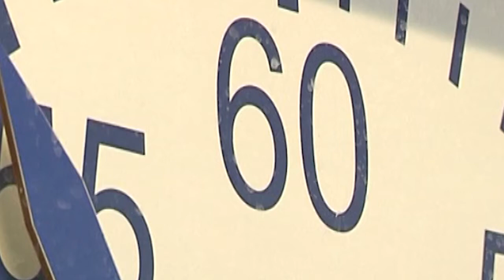Сорок тысяч колымчан регулярно занимаются спортом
Сорок тысяч колымчан регулярно занимаются спортом.  Такие сведения попали в публичный отчет Департамент физической культуры и спорта за 2017 год. Стимулом стали 13 спортивных объектов, которые построили и отремонтировали за год. Особой популярностью среди колымчан пользуются плавание, игровые виды спорта: волейбол, баскетбол, футбол и единоборства. А также лыжные гонки, горнолыжный спорт, фитнес и занятия в тренажерных залах. У молодежи «вошли в моду» занятия паркуром, воркаутом и скейтбордингом.
На Колыме планируют строительство новых физкультурно-оздоровительных комплексов.  Привлекут средства всех уровней в том числе средства фонда Особой экономической зоны. В этом году начнут проектирование нового трамплина для Русской горнолыжной
В этом году составлен план подготовки магаданских спортсменов в основной состав сборной России по прыжкам на лыжах с трамплина, сноубордингу и лыжным гонкам. В том числе летающей лыжницы  Александры Кустовой, которая приняла участие в Олимпийских играх в Пхенчхане, заняла 24 место.